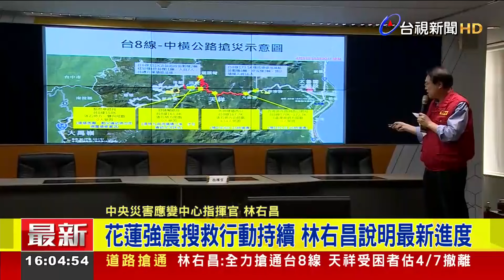花蓮強震搜救行動持續 林右昌說明最新進度【最新快訊】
0403大地震全台都出現災情，情況最嚴重的花蓮，目前搜救進度，以及撤離的狀況，災害應變中心指揮官林右昌，召開記者會說明，帶您一起來關心。